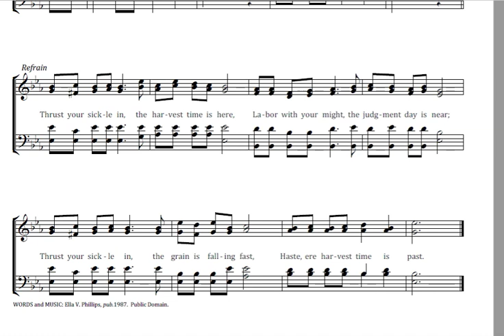A Call to Harvest Eb